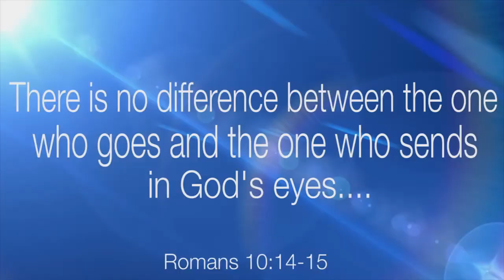The 100 Tent Project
Dr. Leslie McNulty is an internationally acclaimed public speaker, author, certified John Maxwell coach and TV host of Divinely Inspired Ideas for Life. Dr. Leslie McNulty also works as a global strategist and teacher.

In this video, learn about Leslie McNulty's 100 Tent Project.

To reach the largest harvest of souls on the largest continent on the planet, across the 31 countries, 23 republics and 158 language groups of Eurasia, where would you begin? How could such an enormous project be achieved?

There are well over 100,000 villages across Eurasia have yet to hear a gospel message about experiencing true life through Jesus Christ.  The 100Tent project is dedicated to training 100 new evangelism teams and fully equipping their own mobile facility for mass outreach.

As a global communicator, Dr. Leslie McNulty is known for her simple and passionate message. Dr. McNulty has addressed crowds of 5,000 to 250,000 and has won acclaim as one of the emerging international women’s voices of our time.  Co-founder of Christian Adventures International, with offices in the U.S., Russia and India, and pioneer of the Eurasian 100-Tent Project, she regularly conducts national leadership conferences entitled “Women of Miraculous Destiny.”  Along with her husband, Kevin, she served for 16 years as co-minister and Global Event Director for the late Missionary Statesman Dr. T. L. Osborn.

Dr. McNulty was catapulted into a drastically different phase of life in 1988, when her career changed from a bank manager and commercial loan officer in Florida to worldwide public figure.  Through 10 years of experience living in Russia establishing churches, Bible schools and training missionaries, combined with experience in over 60 nations, she has developed a unique, intense perspective for today’s global environment.  She holds a degree in Finance from Stetson University, a bachelor’s degree in Church Administration, a master’s degree in Theology and a conferred doctorate from Life Christian University.